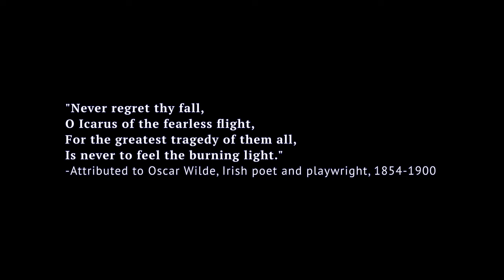Werner Herzog reacts to Austrian Skiing in 2020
The current state of affairs is an affair of the state but slopes are dope and dopes are on the slopes.